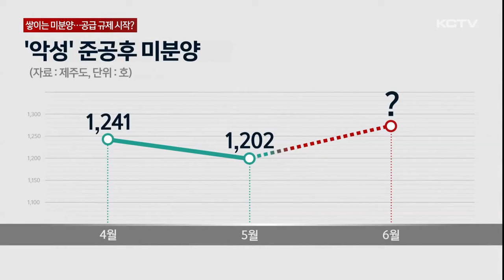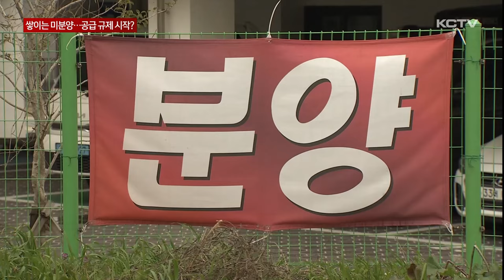갈수록 쌓이는 미분양…'공급 규제' 시작되나?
올해 역대 가장 많은 미분양 주택이 쌓인 가운데 제주도가 직접 주택 시장을 관리하는 방안을 검토 중입니다.

특히 악성 미분양으로 꼽히는 준공 후 미분양 실적이 개선되지 않으면서 착공 연기나 신규 주택 승인 제한 같은 공급 규제 대책도 고심하고 있습니다.

지난 4월 도내 미분양 주택이 2천 8백 세대를 돌파하며 사상 최고치를 경신했습니다.

1년 전과 비교해 40% 이상 급증했습니다.

민간특례 주택 분양이 뒤늦게 이뤄지면서 5월에는 2천 7백 선 아래로 내려왔지만 이 곳을 제외한 나머지 분양 실적은 나아지지 않고 있습니다.

특히 악성 미분양으로 꼽히는 준공후 공실 주택은 4월과 5월 큰 변화가 없고 6월 실적이 집계되면 오히려 늘어날 것이라는 분석이 나오고 있습니다.

고분양, 고금리, 미분양 3중고를 겪는 제주 주택 시장에 제주도가 직접 관리에 나설 것으로 보입니다.

제주도는 미분양 주택의 60% 이상이 몰려 있는 읍면지역 그리고 준공후 미분양 주택 단지를 중심으로 현장 조사를 통해 미분양 사유 등을 파악할 계획입니다.

특히 외지 투자수요까지 급감한 읍면지역은 주택 신규 승인 취소 또는 착공 연기 조치 같은 공급 규제도 검토하고 있습니다.

[박재관 / 제주도 주택토지과장]
"향후 주택 건설 실적이 회복됐음에도 불구하고 미분양 추이가 계속 늘어날 경우에는 신규 주택을 공급 제한하는 방안까지도 검토해 나갈 예정입니다."

제주도는 이 밖에 5천 5백세대가 들어설 예정인 화북 공공주택지구와 관련해서도 국토부에 향후 신규 주택 승인 제한을 검토하고 있다며 속도 조절을 요청한 것으로 알려졌습니다.

이 같은 조치에도 미분양 실적이 개선되지 않는다면 2022년 이후 2년 만에 정부의 미분양관리지역 지정 가능성도 배제할 수 없는 상황입니다.

(영상취재 김용민 / 그래픽 소기훈)